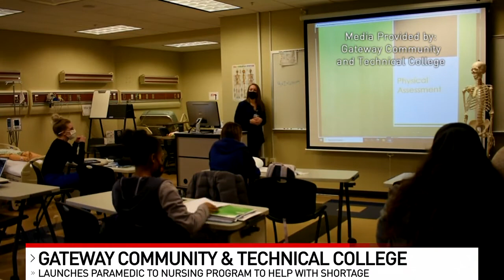Gateway offers expedited program to help paramedics become nurses